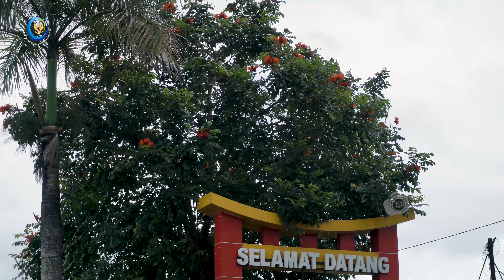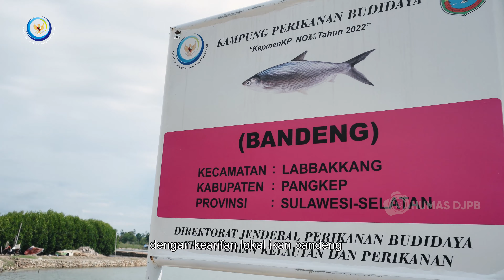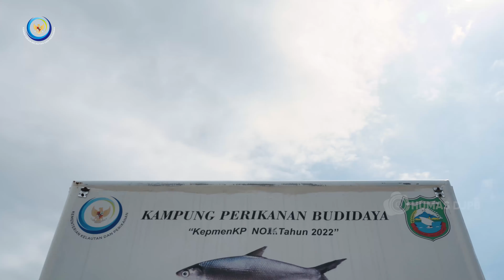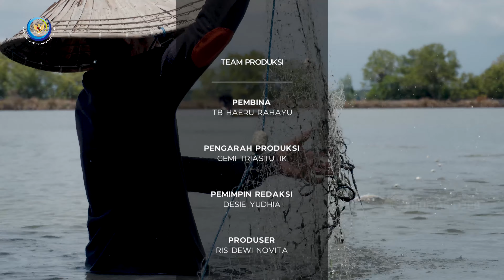Kampung Perikanan Budidaya Ikan Bandeng di Kabupaten pangkajene dan Kepulauan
Pangkajene dan Kepulauan atau Pangkep merupakan salah satu Kabupaten yang terpilih sebagai Kampung Perikanan Budidaya dengan komoditas unggulannya yaitu ikan bandeng. Lokasi Kabupaten Pangkep sangat dekat dengan salah satu Unit Pelaksana Teknis Direktorat Jenderal Perikanan Budidaya yaitu Balai Perikanan Budidaya Air Payau (BPBAP) Takalar. Tepatnya di Desa Bontomanai dan Desa Manakku. Berbagai intervensi telah dilakukan oleh Kementerian Kelautan dan Perikanan (KKP) melalui BPBAP Takalar seperti penyediaan benih ikan bandeng bermutu dan juga pendampingan teknis bersama penyuluh perikanan kepada pembudidaya ikan bandeng di Pangkep. Program kampung perikanan budidaya bertujuan meningkatkan pendapatan bagi pembudidaya. Kondisi demikian dirasakan manfaatnya oleh Kelompok Pembudidaya Ikan bandeng Sejahtera dari Desa
Manakku yang diketuai oleh Junaedi. Pokdakan Sejahtera sangat bersyukur dengan adanya pencanangan kampung perikanan budidaya ikan bandeng di Pangkep karena menurutnya dapat mengembangkan dan menjaga kelestarian kearifan lokal budidaya ikan bandeng, pasalnya budidaya ikan bandeng sebagai mata pencaharian mayoritas masyarakat Kabupaten Pangkep. Budidaya ikan bandeng sangat lah mudah dan juga pasarnya. Dalam 1 tahun, Pokdakan Sejahtera bisa mengalami panen ikan bandeng sebanyak 5 kali panen. Selain itu, manfaat ikan bandeng juga dirasakan oleh
pelaku usaha pengolahan ikan bandeng, Siti Saenab yang telah tergabung dalam Kelompok Mattoanging sejak tahun 2014. Omzet yang diperoleh bisa mencapai Rp 32 juta perbulannya. Tujuan dari pengembangan kampung budidaya ikan bandeng di Pangkep adalah menjadikan sistem usaha dalam satu kawasan budidaya yang terintegrasi antara hulu dan hilirnya. Sehingga ikan bandeng Pangkep mampu terus menembus pasar lokal dan internasional serta terus meningkatkan kesejahteraan pembudidaya ikan bandeng Pangkep.